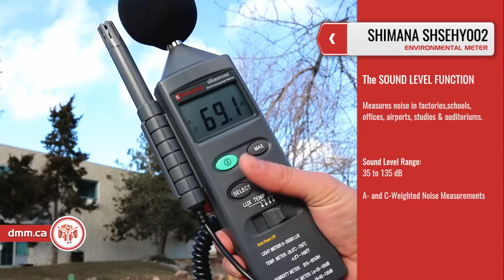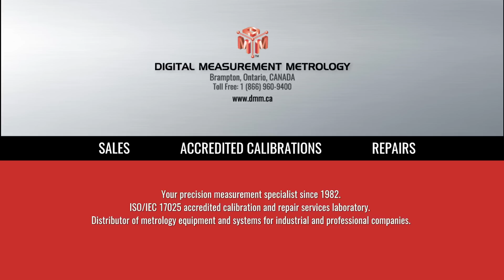SHIMANA SHSEHY002 - 4 in 1 Environmental Meter (product video presentation)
. Purchase the SHIMANA SHSEHY002 or other instruments for environmental surveys with an ISO-17025 Accredited Calibration Certificate (available on request).

SHIMANA SHSEHY002 FEATURES:
The SHIMANA SHSEHY002 4 in 1 multi-function environment noise analyser combines a noise (sound level) analyser, a light meter, a thermometer and a relative humidity meter in one single instrument.

The SHIMANA SHSEHY002 Environmental Meter was built with multi-function thermo-hygrometer
probe for taking air temperature in the same time with air humidity measurements. To measure the light intensity, this meter comes with a light sensor used to measure luminance in the field in a range of 0.01 to 20,000 Lux. It is fully cosine corrected for the angular incidence of light. The light sensitive component used in the meter is a very stable, long life silicon diode.

Surface temperature is made by using K-Type temperature probe (included). The meter will work as any other Surface Thermometer. It is providing more accurate and reliable contact temperature measurements in a range of -20 to 750C.

Sound level function can be used to measure noise levels in factories, schools, offices, studios & auditoriums. The meter has a range of sound level measurements from  35 to 135 dB (A low/high & C low/high scale)

This Shimana multifunctional environmental meter has ability to hold readings and display maximum readings, and an automatic power off function that extends battery life.

SHIMANA SHSEHY002 SPECIFICATIONS:
Light Measurements:
- Range: 0.1 to 20000 lux (3 ranges)
- Accuracy: ±5％ rdg ＋10 dgts

Humidity Measurements:
- Range: 25％-95％RH

ACCREDITED CALIBRATION OF ENVIRONMENTAL METERS:
Prevent costly quality problems and product recalls by ordering an ISO 17025 calibration certificate with your 4 in one environmental meter. Avoid unscheduled downtime, prevent costly quality problems and product recalls, and keep your equipment in peak shape by calibrating it regularly.
We sell worldwide different Light meters, Humidity meters, Sound Level Meters or Industrial Thermometers with different specifications and features from our warehouse located in Toronto Area, Canada.  If you are looking to buy an Environmental Meter, our sales department are ready to offer you a wide range of instruments designed to environmental monitoring measurements with high accuracy and precision.